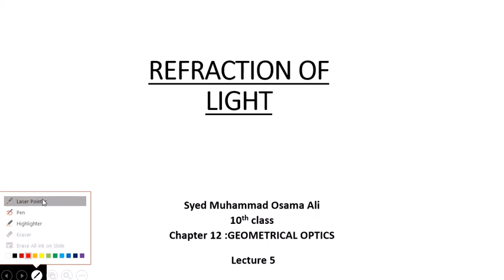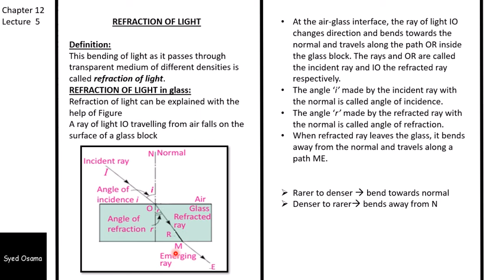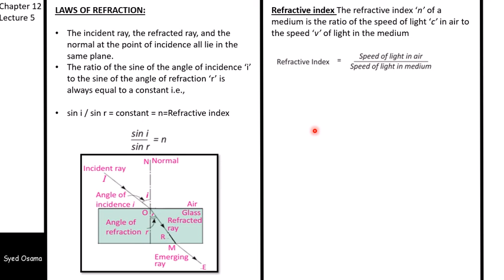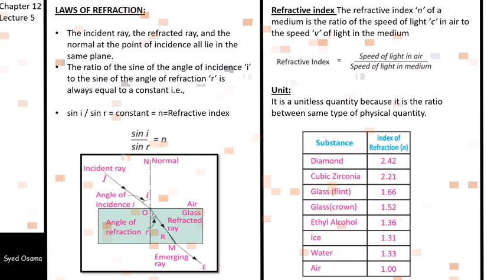Refraction of light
Refraction of light ,Laws of Refraction, Refractive index